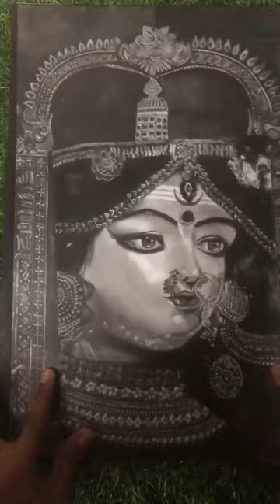My top 10 favourite drawing 🤯